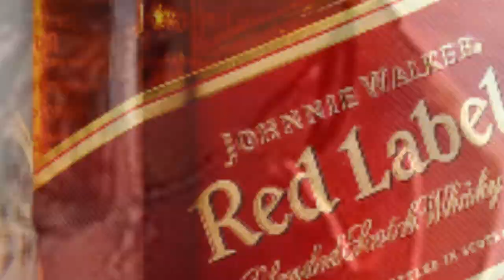ЭМСИ Кводратный - Давай Поженимся(Лариса)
Придумал данную композицию для передачи Давай Поженимся и лично для Ларисы Гузеевой.